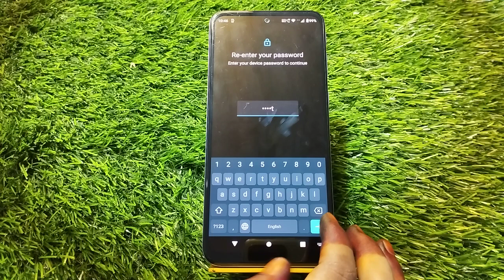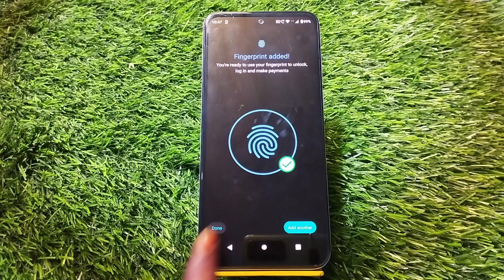Moto G62 5G fingerprint lock setting, how to set fingerprint in Moto G62 5G, fingerprint in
Moto G62 5G fingerprint lock setting, how to set fingerprint in Moto G62 5G, fingerprint in Moto G62 5G

Moto G62 5G mein pattern lock Kaise lagaen,
How to set fingerprint lock in Moto G62 5G,
Fingerprint setting in Moto G62 5G,
Moto G62 5G mein pattern lock setting kaise karen,
How to set pattern in Moto G62 5G,
Fingerprint setup in Moto G62 5G,
Fingerprint lock setting kaise karen in Moto G62 5G,
Fingerprint Kaise lagaen Moto G62 5G mein,
Fingerprint lock setting in Moto G62 5G,
How to set fingerprint in Moto G62 5G mobile,